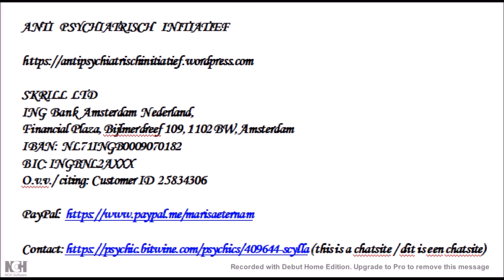No 6 Schizofr. diagn. 2 mil politiek gev. in USSR oorzaak psychiatrie dwangm. regering NU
"Diagnosis Schizophreny of 2 million political prisoners in USSR cause of psychiatry as source of force governments NOW!!!" Als de regering het niet leuk vindt wat je doet kunnen ze je altijd een gedwongen psychiatrische behandeling laten ondergaan. If the government doesn't like what you are doing they can allways make you undergo an involuntary psychiatric treatment.